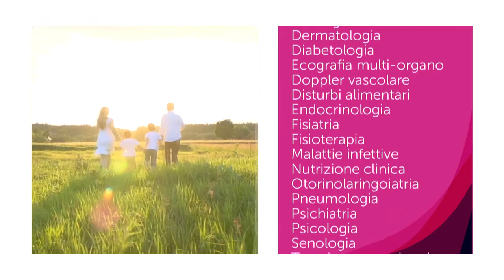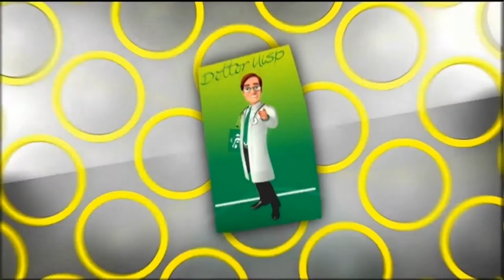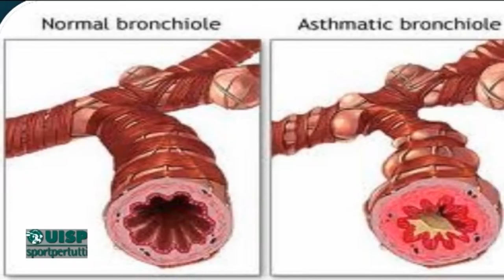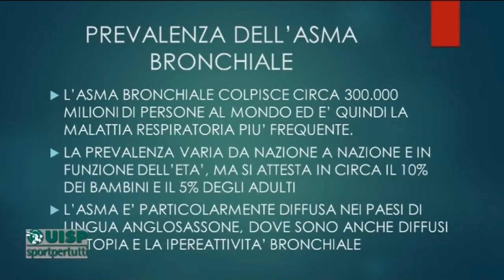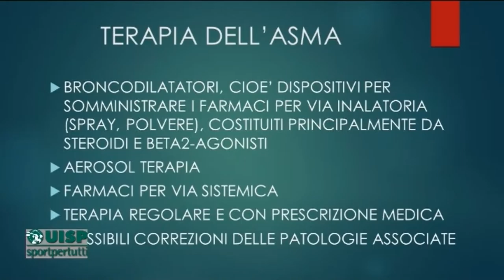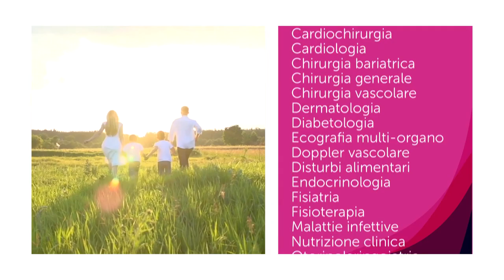Dottor Uisp 3^ puntata del 10 gennaio 2018 L'asma bronchiale